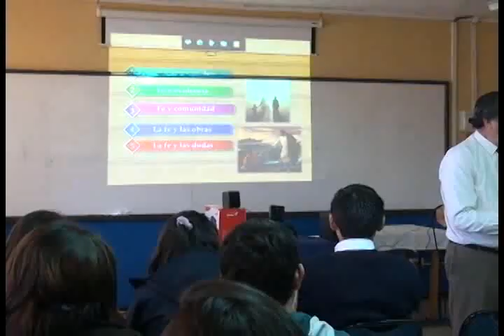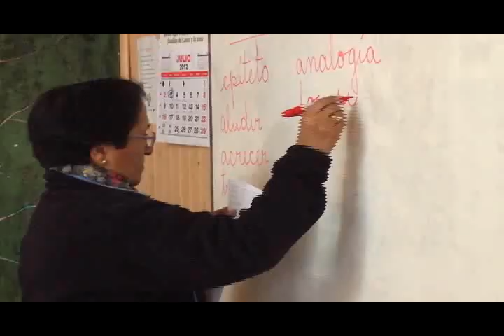Ventana Educativa FMDA 07/05/2014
Ventana Educativa FMDA emitido el 07/05/2014. Contenido